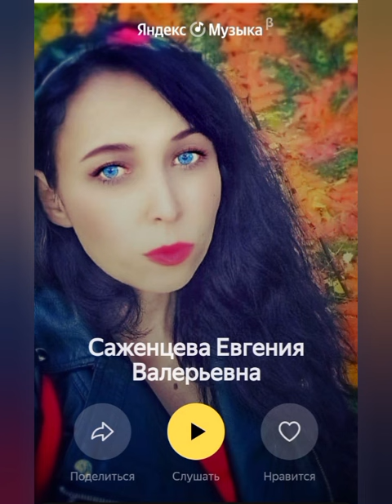Сборник песен - Саженцева Евгения Валерьевна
Евгения Саженцева. Психолог, теолог